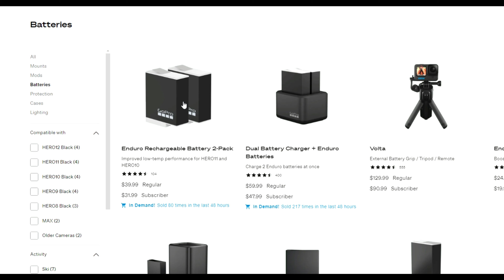GoPro Enduro Battery unboxing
Unboxing la bateriile GoPro Enduro

Spor la dat !